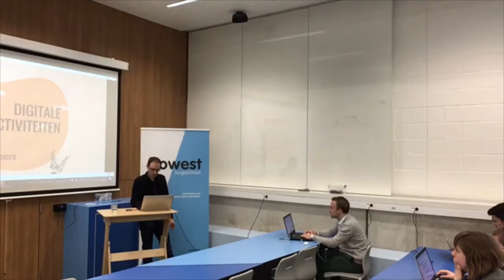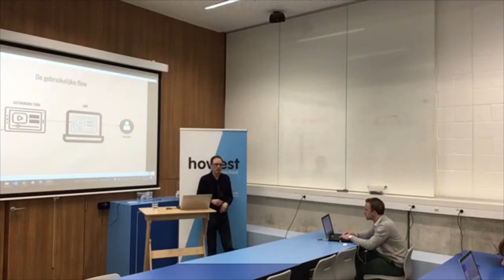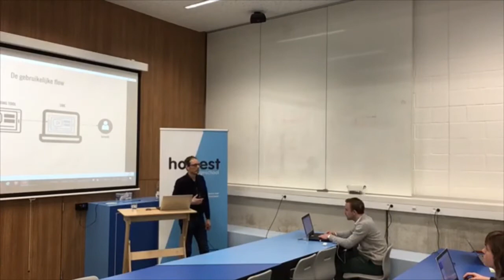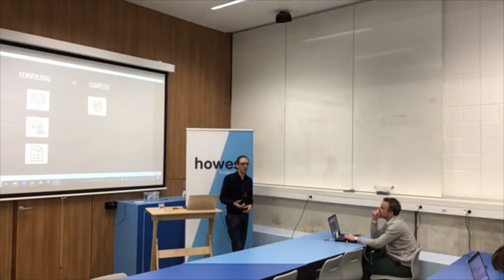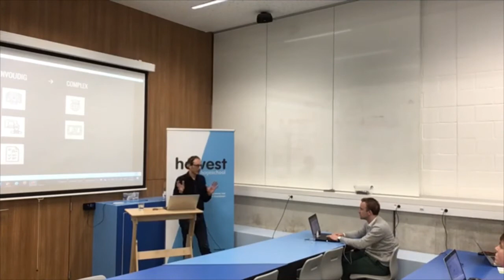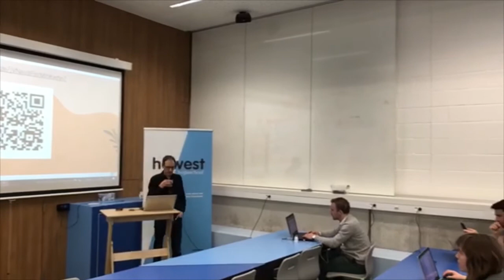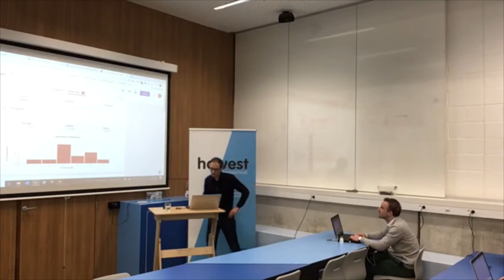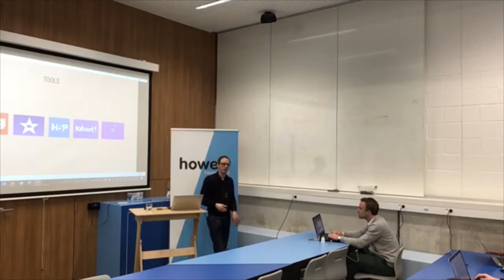Lerend netwerk 'E-learning' - 4d Stefan Ost Micro deel 1